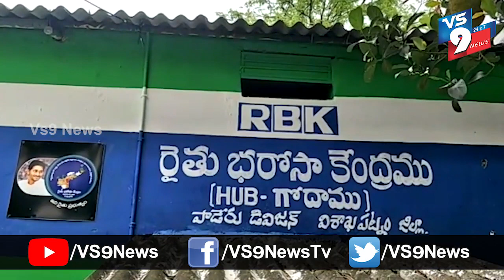రైతులకు సబ్సిడీ విత్తనాలు పంపిణీ చేసిన ఎమ్మెల్యే భాగ్యలక్ష్మి ||VS9NEWS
Watch:
విశాఖ ఏజెన్సీ పాడేరు నియోజకవర్గ హెడ్ క్వార్టర్ లో మార్కెట్ యార్డ్ వద్ద గిరిజన రైతులకు సబ్సిడీ ద్వారా ఎమ్మెల్యే భాగ్యలక్ష్మి  విత్తనాలను పంపిణీ చేశారు.
 ఈ కార్యక్రమంలో వ్యవసాయ శాఖ అధికారులు రైతులు తదితరులు పాల్గొన్నారు.